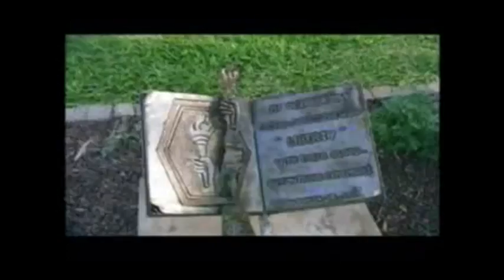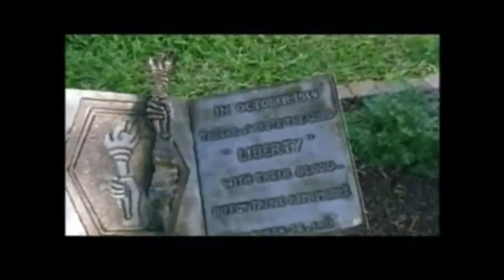AVC Tribute Videos: 442nd Regimental Combat Team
The American Veterans Center proudly presents the 442nd Regimental Combat Team in an AVC Tribute Video.